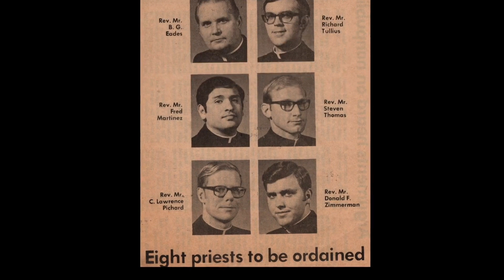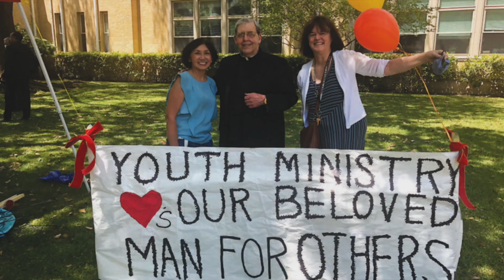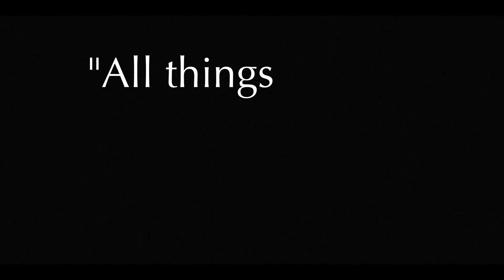2023 Spes Gregis Benefit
Spes Gregis Benefit held on Saturday, October 21, 2023 in the Cardinal Farrell Student Center at Holy Trinity Seminary.